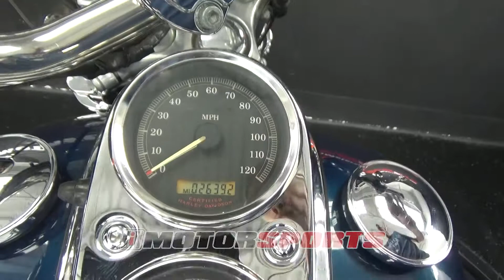2004 Harley Davidson FXDL Dyna Low Rider A4028 @ iMotorsports